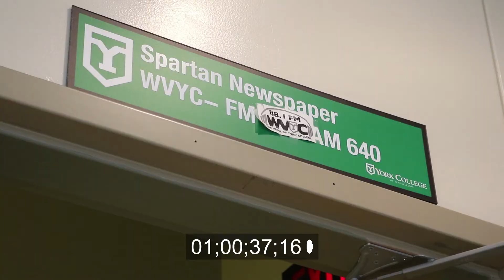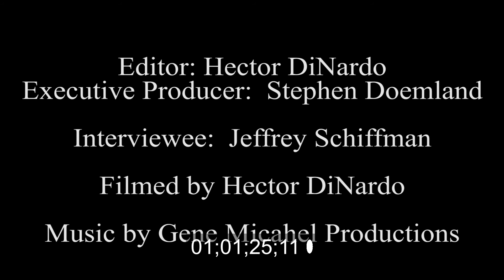DiNardo Buzzfeed Style Timecode